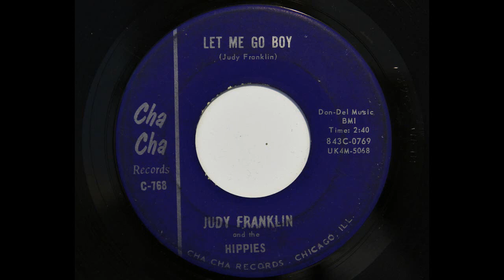Judy Franklin and the Hippies - Let Me Go Boy (Cha Cha 768) [1967 garage psych]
Rare Chicago garage psychedelia from 1967.